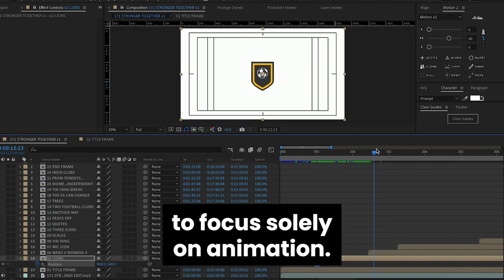A Day in the Life of a Freelance Motion Designer | Pete Nicholson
Music from Uppbeat (free for Creators!)